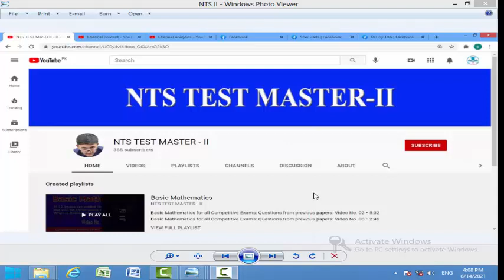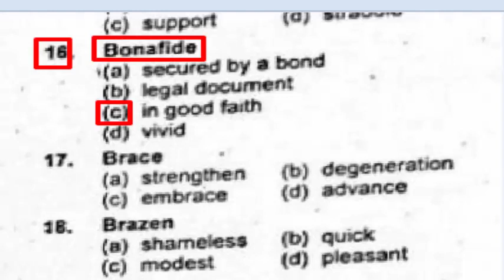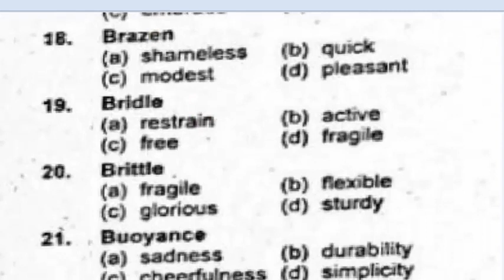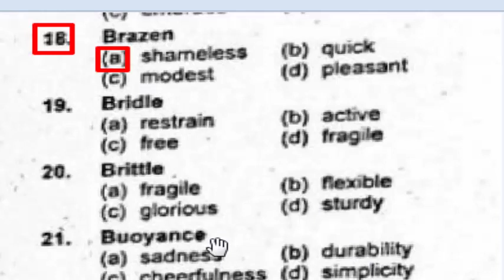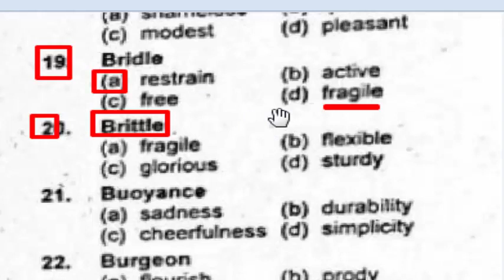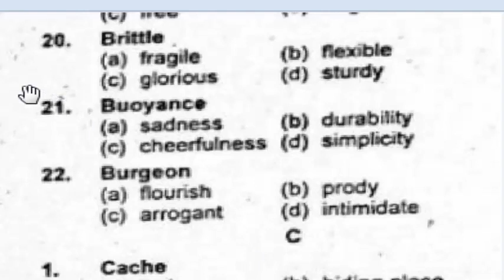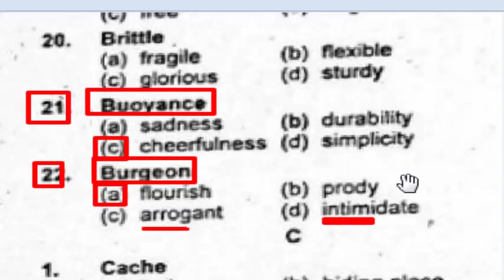CSS : PSC MCQs , CARVAN BOOK series for all Exams : Words and their synonyms. Part- 48